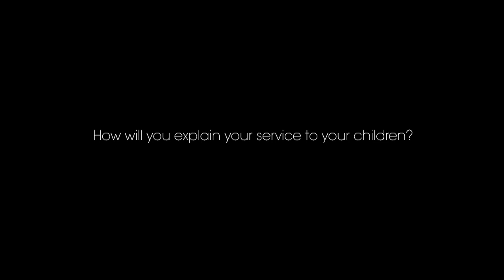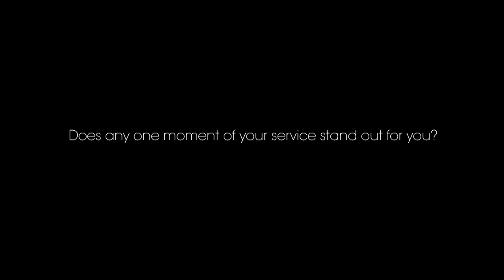Remembrance Day - Talking with a Veteran - Corporal Christopher Varga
Corporal Christopher Varga is a 31-year-old Brampton resident,
and has served with the Lorne Scots Regiment for the past 13
years, enlisting in 2004. Corporal Varga deployed to Kandahar,
Afghanistan, in September of 2008, where he served with 2 Royal
Canadian Regiment Infantry Company at camp Nathan Smith, with
the provincial reconstruction team. During his deployment, Corporal
Varga was awarded a General Campaign Star. He returned home in
May 2009, and has been a police officer with Peel Regional Police for the past six years.